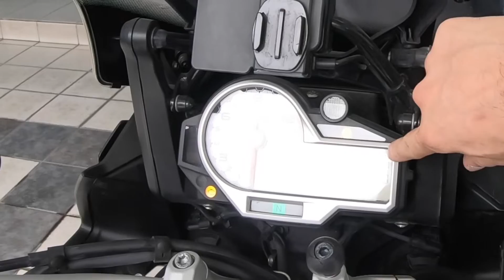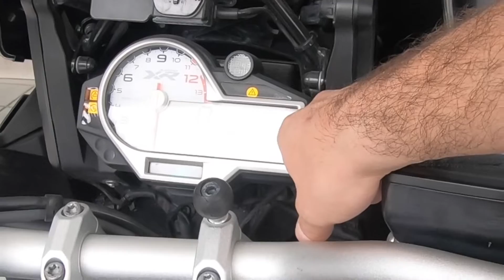SOLUCION RUIDO DEL MOTOR S1000XR "SERVO ELIMINATOR"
ANTES QUE NADA UNA DISCULPA, ME EQUIVOQUE EN EL MINUTO 1:30    DIJE PARA LOS QUE LE HAN QUITADO EL FULL SYSTEM.    Y ESTOY MAL,,, DEBI DE HABER DICHO "PARA LOS QUE LE HAN PUESTO UN FULL SYSTEM"   O "QUITADO EL CATALIZADOR, PARA PONER EL FULL SYSTEM"
GRACIAS

LES DEJO UN VIDEO ILUSTRATIVO DE COMO  SOLUCIONAR EL RUIDO DEL SERVO-MOTOR .
ESPERO LES SIRVA TAMBIEN